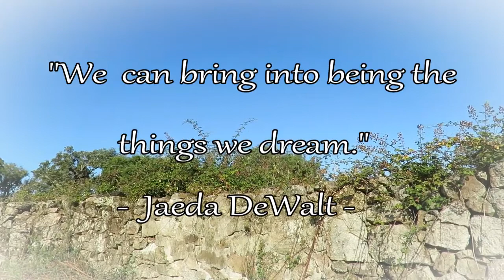Episode 1: Finding Land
A montage video giving a sneak peak of the land we bought in rural Portugal. In this series we will document our journey to fulfill our dream of living closer to the land.

This series of videos were never intended to stand alone, but serve as a supplement to blog posts, so please visit us for the whole story (and more)